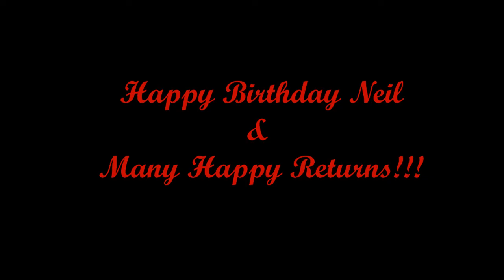Neil's continued celebration of his 90th Birthday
Neil  celebrated his 90th birthday on Saturday the 13th of November, at the 'RISING SUN' Restaurant in the UK.